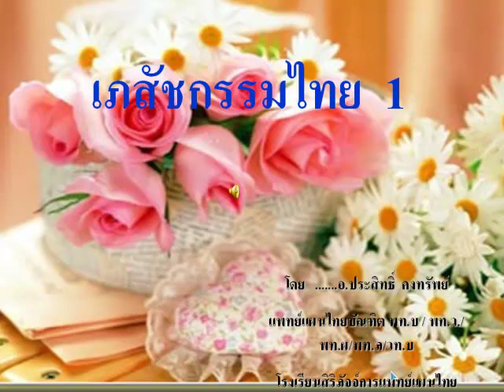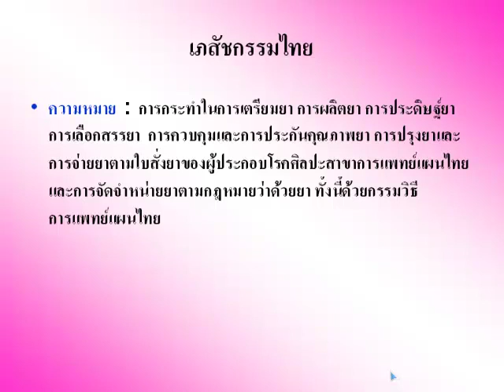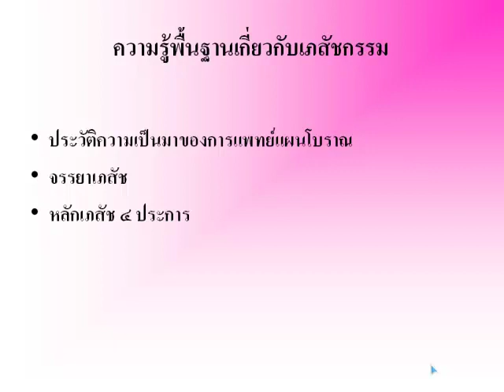หลักเภสัชกรรมไทย ตอนที่๑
บรรยายโดย อ.ประสิทธิ์ คงทรัพย์
โรงเรียนสิริภัจจ์ การแพทย์แผนไทย